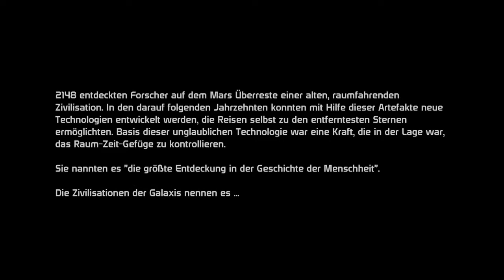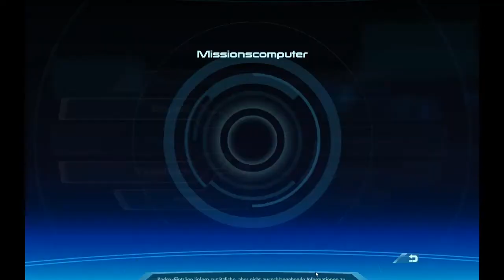Let's Play: Mass Effect 1 [German/Deutsch] #1